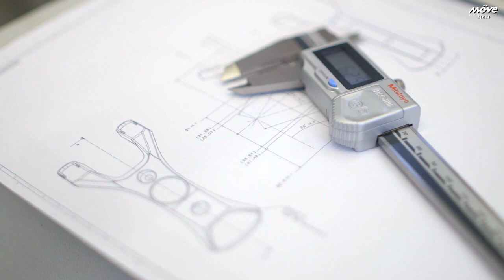NEUSTART: Historischen Fahrradmarke und passionierte Ingenieurskunst | Möve Bikes